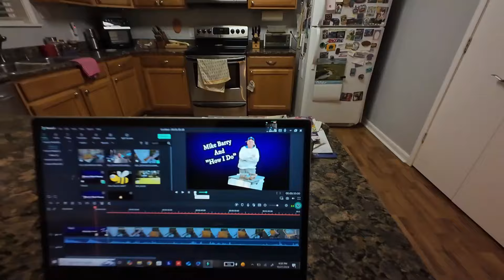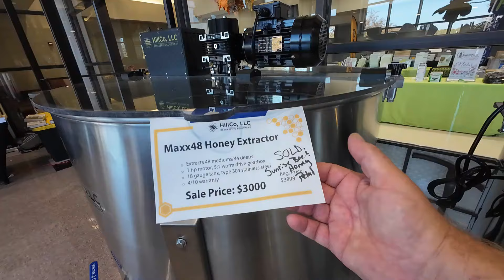Beekeepers Convene in Mississippi | Mississippi Does Bees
Well folks, I attended another convention. This time I was invited by John Hill of HillCo and he asked if I could help out with their booth. Well, that was an easy 'Yes' for me. I mean really, a big beekeepers meeting, close to home, and helping a friend. So here is a video of some of the highlights of my trip.
My Beekeeping Supply Store
HillCo, LLC Beekeeping Equipment

Great beekeeping protective gear at
Guardian Bee Apparel:

Thanks for joining me in my bee yard here in Louisiana as I share how I maintain my beehives. My videos are not meant to be 'How To' videos, but simply me sharing my experiences in beekeeping as I learned it from my mentors, teachers, and studies.